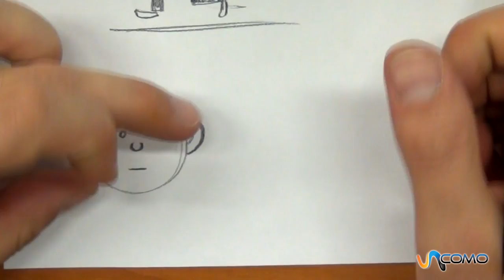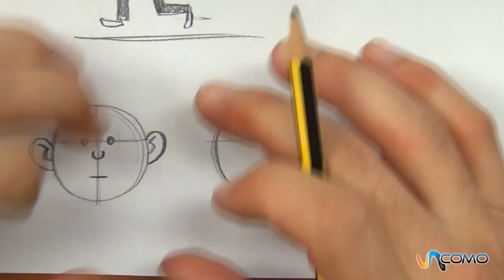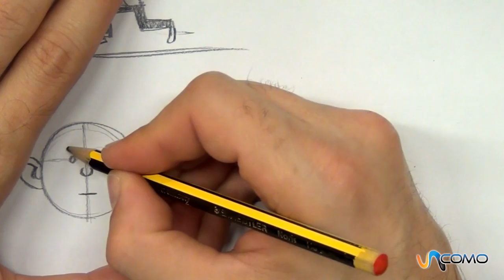Dibujar movimiento de cabeza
En este video puede ver cómo dibujar las expresiones principales de los personajes y su movimiento. Para los niños es muy fácil de dibujar para iniciarse en el retrato o dibujos simples. Disfruten del tutorial y descubre más en uncomo.com En nuestro canal general puedes encontrar todo lo que se te ocurra por hacer, aprender, disfrutar y aconsejar. En unComo. te mostramos cómo hacer dibujos, maquillajes, juegos infantiles, consejos de decoración, música, idiomas, experimentos, manualidades, baile y muchísimas cosas más.